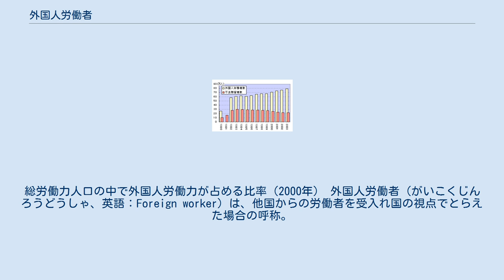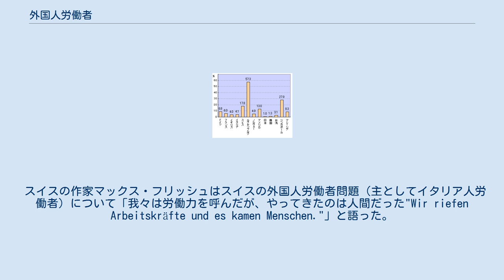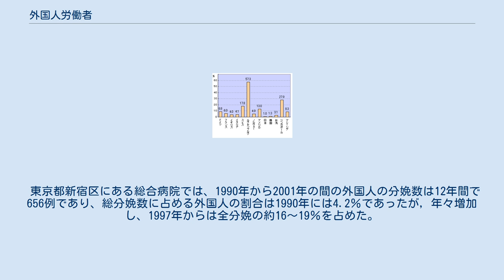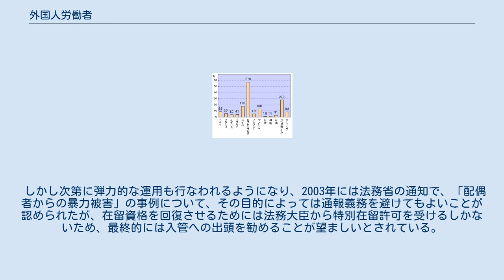外国人労働者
総労働力人口の中で外国人労働力が占める比率（2000年） 外国人労働者（がいこくじん ろうどうしゃ、英語：Foreign worker）は、他国からの労働者を受入れ国の視点でとらえた場合の呼称。
移住労働者(Migrant worker)とも。
外国からの出稼ぎ労働者は移民労働者に含まれる。
 外国人労働者を生み出す要因には近隣国との経済格差などがあげられる。
一方で20世紀末以降いわゆるグローバル化がすすみ、国際的な人の移動が活発になったことにも注目する必要がある。
 外国人労働者が発生する要因として、伝統的な考え方ではプッシュ要因（送り出し国側の原因）とプル要因（受け入れ国側の原因）に分類した考察が行われてきた。
 プッシュ要因としては送り出し国側において経済発展が遅れて雇用機会が不足し、労働力が過剰になることがあげられる。
プル要因は受入れ国側が高度経済成長を迎えることで起きる労働力不足である。
先進国における少子高齢化も原因にあげられることがある。
この両者が組み合わさって労働力の移動が発生するとされる。
この場合、両国間における賃金や所得の格差が重要になってくる。
 一方、グローバル化が進む中で、労働力移動を考える際に二国間の関係分析だけでは不十分とする意見も強い。
 また近年見られる地域統合の動きも労働力移動に大きな影響を与えると考えられている。
地域経済統合によって短期的には専門技術者などの移動を自由にする一方、長期的には経済が活性化されることで過剰労働力の発生が抑えられ、域内における労働力移動は安定に向かうとの予測がされている。
ただしEUでは加盟国間の経済格差が比較的小さいのに対し、格差の大きいAFTAなどでは諸国間の比較優位が顕在化し、産業構造が再編される中で大量の余剰労働力が発生するおそれもある。
 経済的要因による労働力移動のほかに、血縁的要素、技術移転に伴うもの、強制移住なども労働力の流入出の原因となる。
近年では、交通手段・通信網の整備も労働力の移動を容易にしている。
 外国人労働者はその扱いにつき、特定の技能や経験を必要としない分野で働く非熟練労働者（単純労働者。俗に出稼ぎ労働者とよばれることもある）と、専門的・技術的分野において活躍する熟練労働者に大別される。
従来は専門職の国際移動はあまりみられなかったために、外国人労働者問題を論じる場合は非熟練労働者が議論の対象であった。
先進国はかつて高度経済発展を迎えた際に労働力不足に陥ったため周辺国から多数の外国人労働者を受け入れたが、後に経済が停滞すると自国の労働市場を圧迫するとして受け入れ規制を行った。
にもかかわらず流入は続き、各国とも多くの不法滞在者を抱えている。
蛇頭などの斡旋集団によって不法入国のビジネス化も進んでいる。
 一方で専門的・技術的分野における労働者の移動はグローバリゼーションの進展に伴い増えてきたものである。
特に情報通信技術の分野が重要視され始めると、各国は国際競争力を強化するために、技術者が入国しやすい法整備を行なうようになった。
IT分野における最大の送り出し国はインド、受入れ国はアメリカ合衆国である。
 外国人労働者をめぐっては様々な問題があげられる。
主に議論されるものとしては、労働者送り出し国から見た「頭脳流出」問題、先進国間における技術者獲得競争、非熟練労働者（特定の技能や経験を必要としない分野における労働者）の受け入れの是非などがある。
特に非熟練労働者をめぐっては犯罪問題や人権問題と結びつき、深刻な問題とされることが多い。
不法入国者の問題が絡むことも少なからずあるため、様々な事件の温床と見る者もある。
 非熟練労働者を低賃金で導入する場合、国内において賃金水準の低下や非自発的失業者の増加が懸念される。
 ただし、アメリカ、カナダ、日本、ヨーロッパのどのデータを使った専門家による精査された実証研究では、そのような負の関係は発見されていない。
（中村他　参照） 2015年12月にイングランド銀行が賃金と移民の関連性についての研究を発表し、移民の比率が10パーセント増加すると非熟練労働者の平均賃金が2パーセント低下することを示した。
 非熟練労働者を本格的に受け入れ、労働法規や社会保障を整備した場合、賃金の騰貴や財政負担増につながる心配がある。
（ただし、少子化がすすんでいる経済では新規労働者によって現老人世代の社会保障をより広く分担できるので、若年世代にとっても負担減になる）。
 中長期...